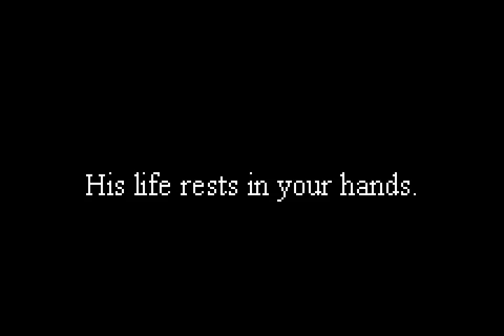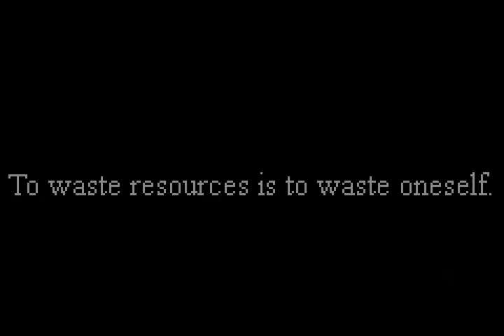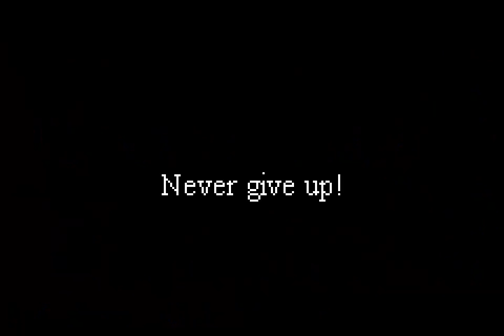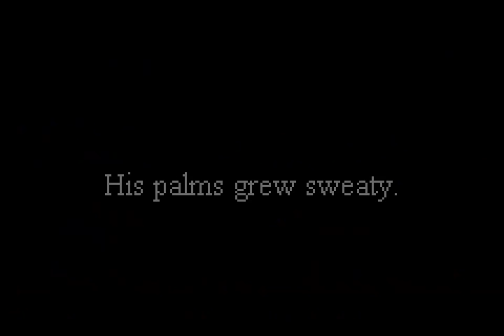Let's Play Towerclimb part 3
More hilarious, embarrassing and downright stupid deaths await your viewing pleasure.